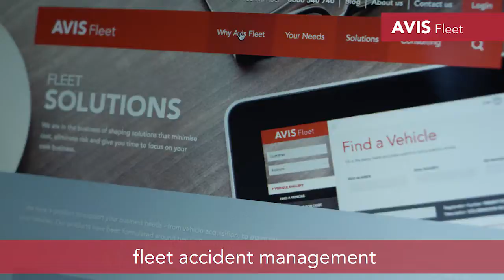Avis Fleet: 16 seconds video clip